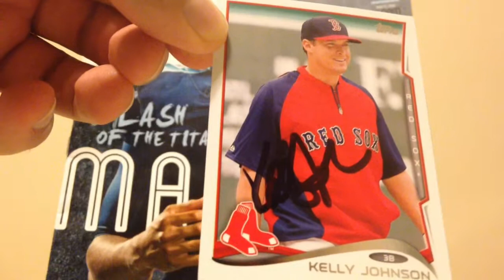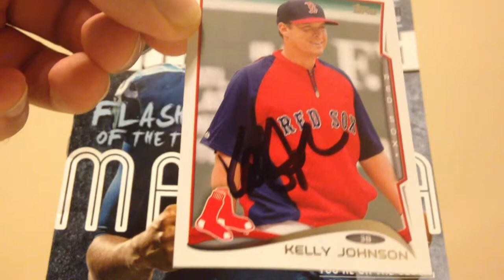TTM AUTOGRAPH RETURN - MLB - 5/8/15